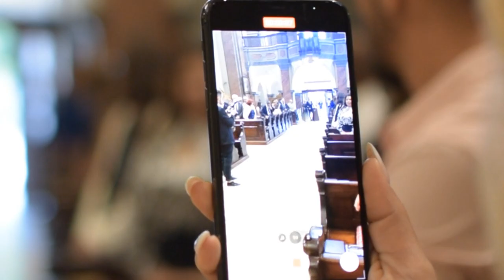Pálma és Dávid esküvő - 2021.06.05.